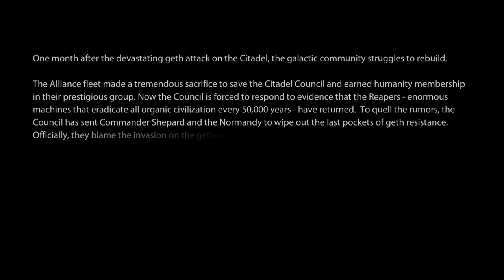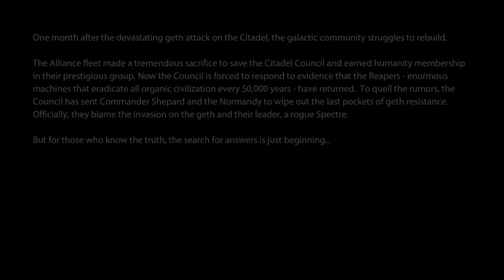Ride Along Dark and Ran Mass Effect2 | Ep1 | Project Lazarus